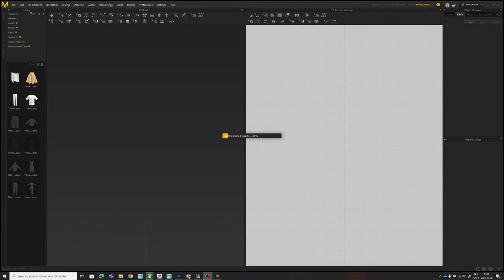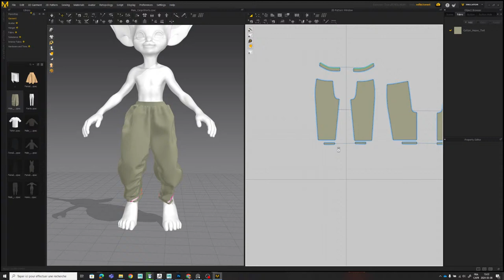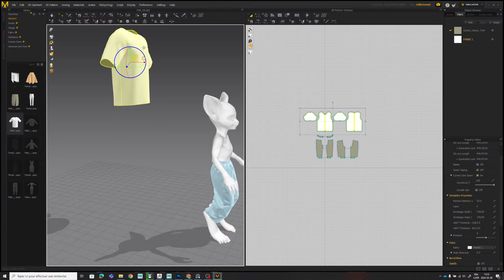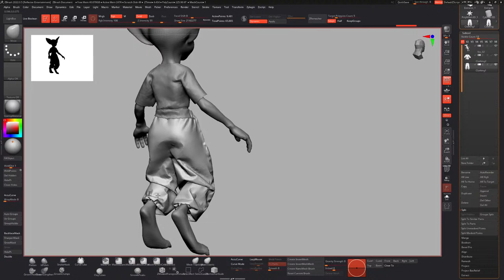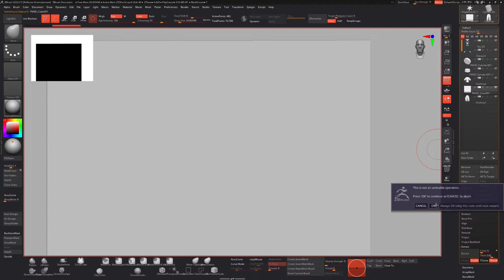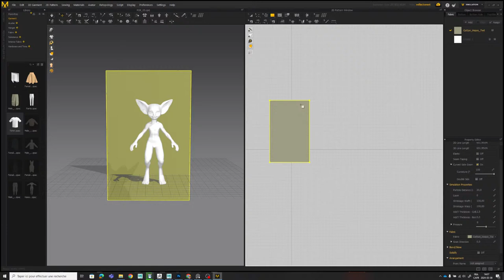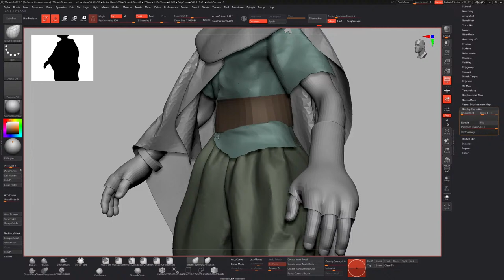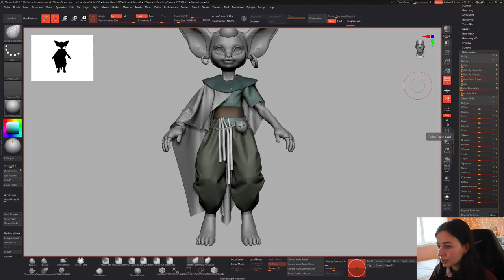Making a MetaHuman 3D creature - Part 03 (LIVE)